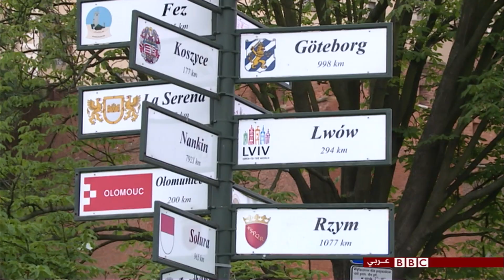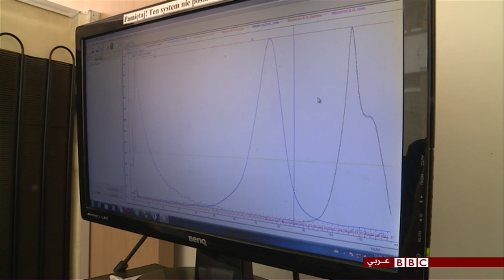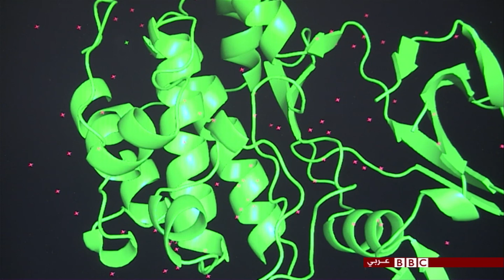UJ w BBC Arabic: Krystalizacja białek / Protein Crystallisation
Arabskojęzyczny kanał telewizji BBC wyemitował reportaż o badaniach nad krystalizacją białek prowadzonych w Małopolskim Centrum Biotechnologii UJ. Autorką materiału jest Dalia Haidar z programu 4Tech, nadawanego przez BBC Arabic.

The BBC television news channel broadcast to the Arab World aired a story about research on protein crystallisation conducted at the Małopolska Centre of Biotechnology, JU. This report was produced by Dalia Haidar from 4Tech show - BBC Arabic.